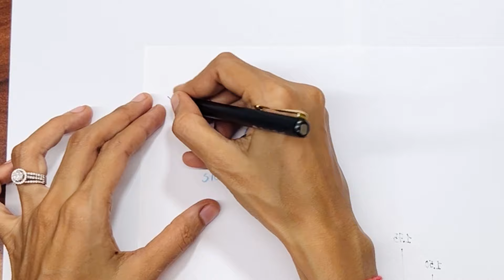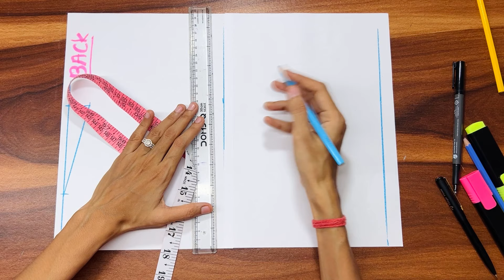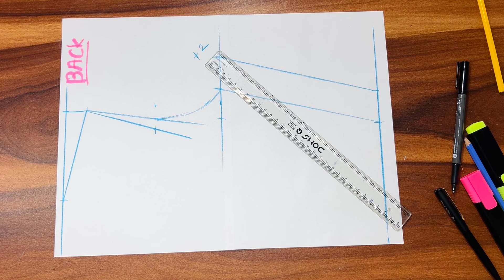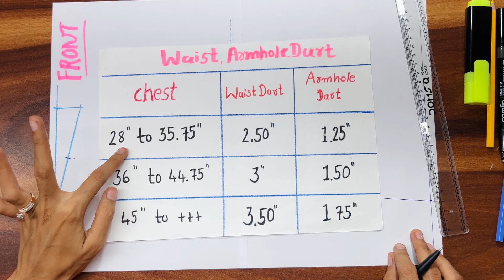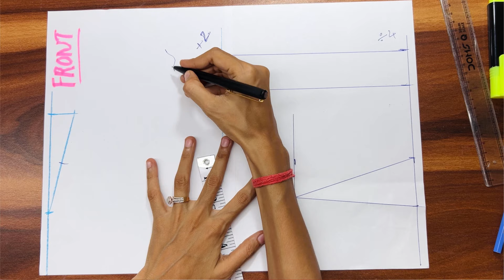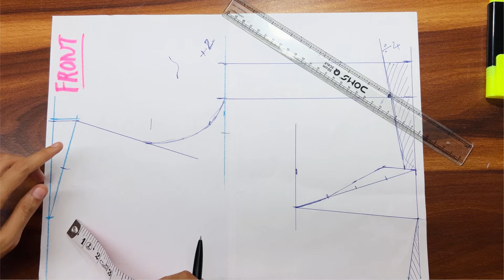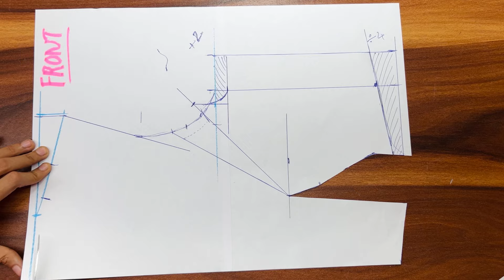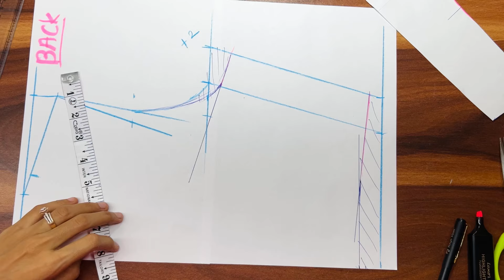OMG 😱Designer One Shoulder Blouse Cutting Kese Kare ? Full Tutorial | Blouse Cutting Video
One Shoulder Blouse Cutting And Stitching
One Shoulder Blouse Kese Banaye ?
9 blouse cutting in hindi
blouse cutting gujarati
designer blouse
designer saree
designer dress for women
designer kurti
designer kurta for men
designer suit
designer clothing stores
designer mehndi​⁠@rajaranicoaching
blouse cutting machine